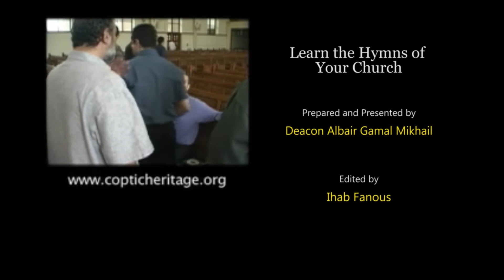Meghalos 3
Coptic hymn of Meghalos for the great lent: part 3
لحن ميغالو للصوم الكبير: الجزء الثالث